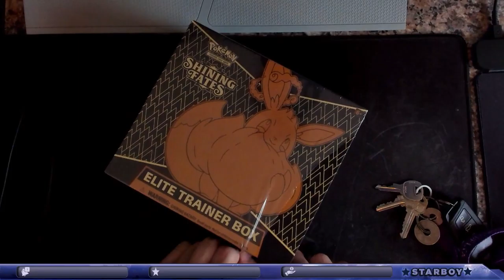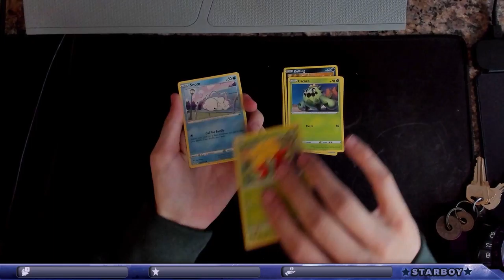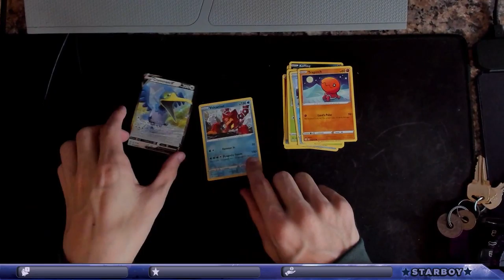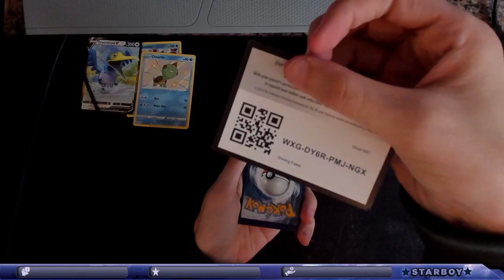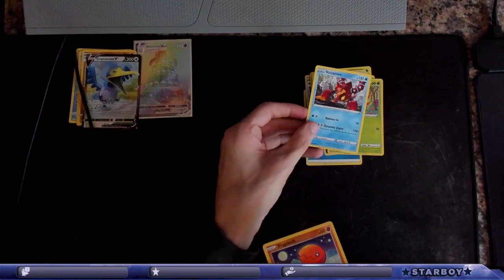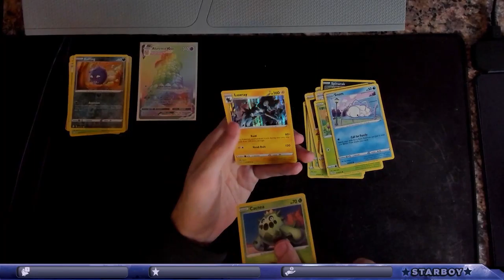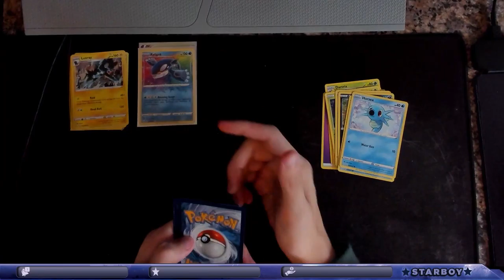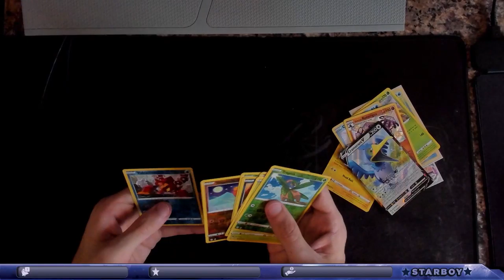Pulling My First Secret Rare!!! Shining Fates ETB Opening!